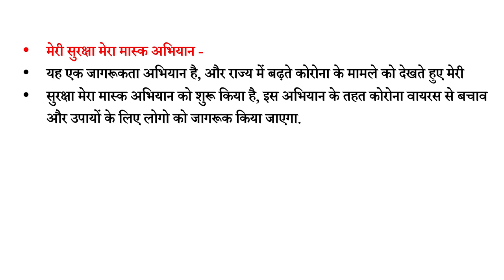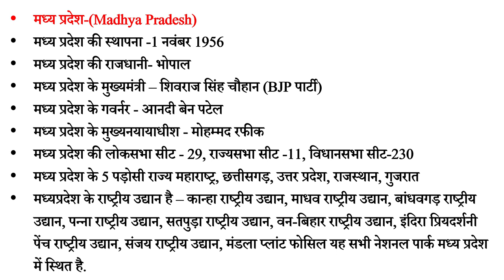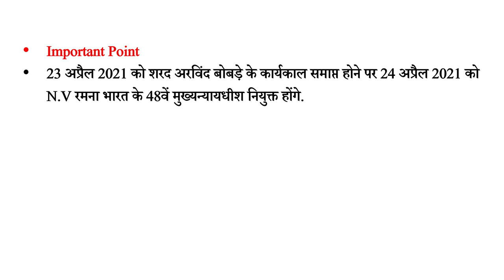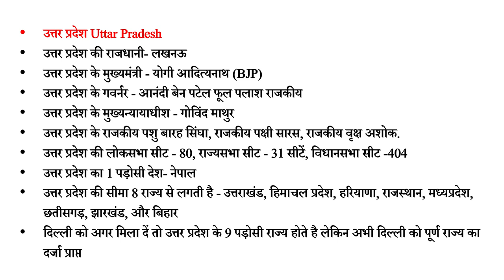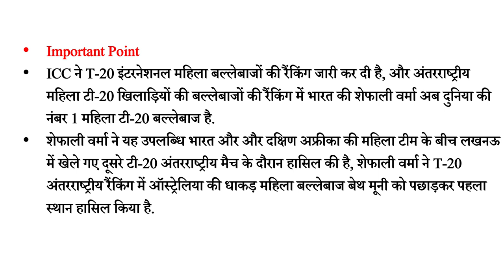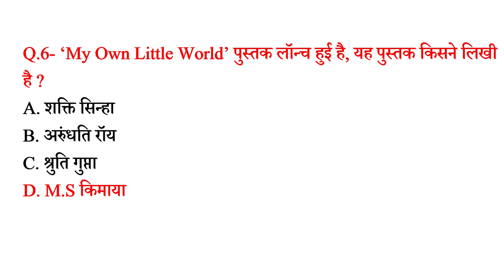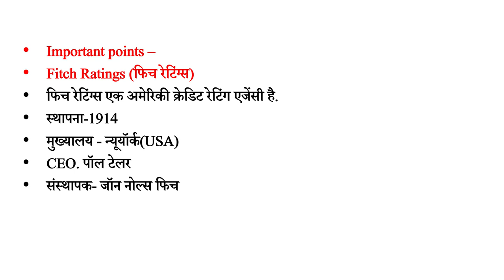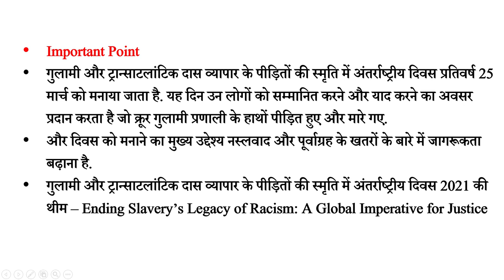27 March 2021 Current Affairs in Hindi || Daily Current Affairs in Hindi for All Exams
digitalpower only GK Tutor
current affairs only GK Tutor
ctet hindi class
 online class for competition exams
 mp competetive exam courses
goverment exams classes online
only GK Tutor commerce classes